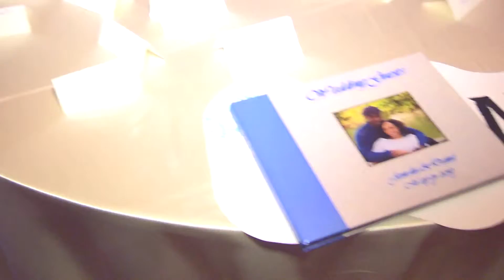Wedding demo 6b